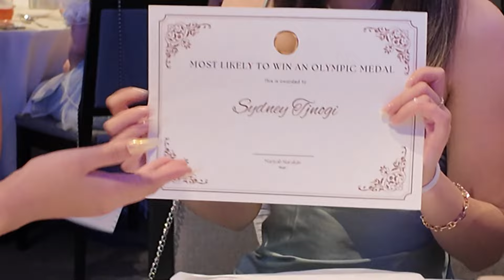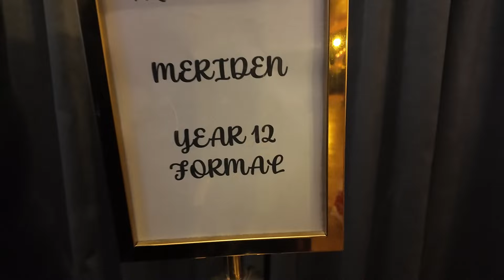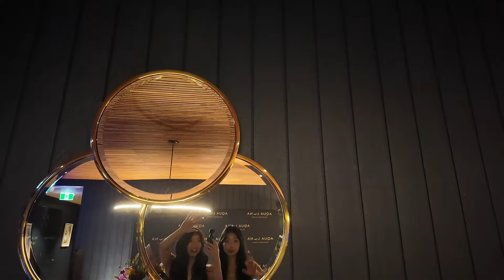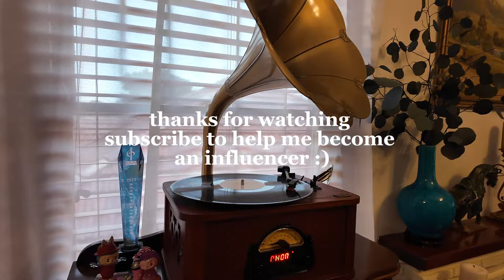yr 12 formal vlog (except it ends up just being a food review)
hey gang we had our year 12 formal at the same place as year 10 it was a bit silly, and the food was even worse DEAD
like and sub to support my influencing career pls

10/11/24

sub:428